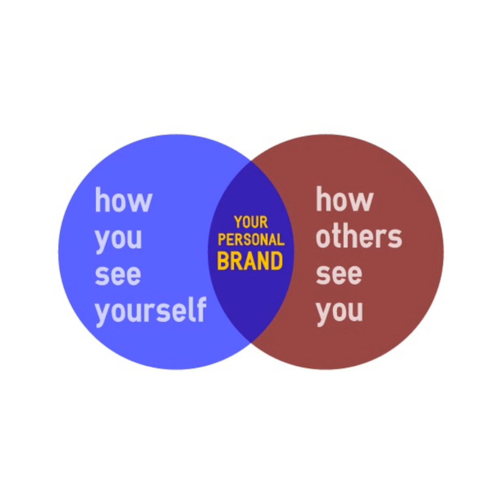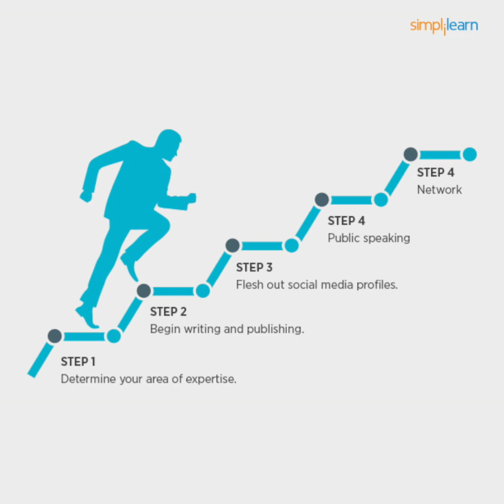How authenticity makes you stick out from the realtor mass | Edward Hutchinson Tip 15